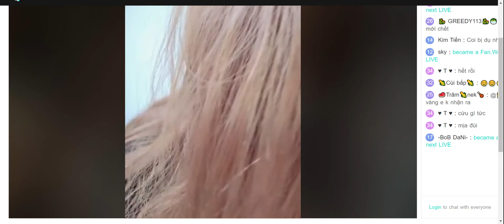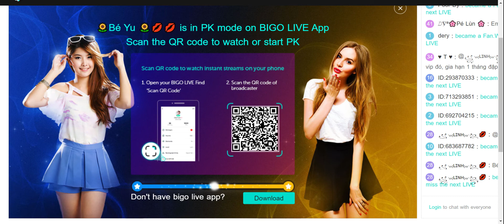Golden Globe Awards ZUBU SHOW NUDING